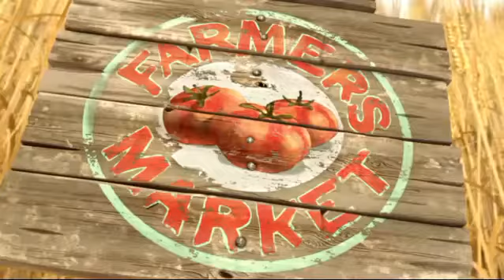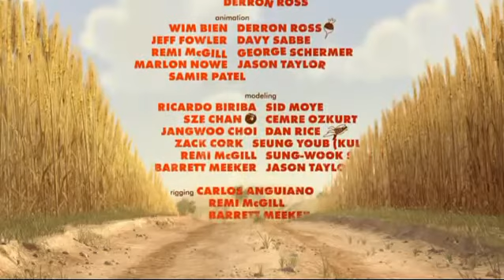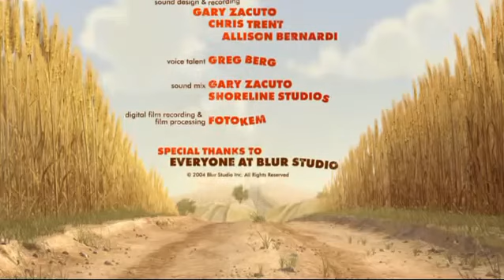Funny Animal - Animation